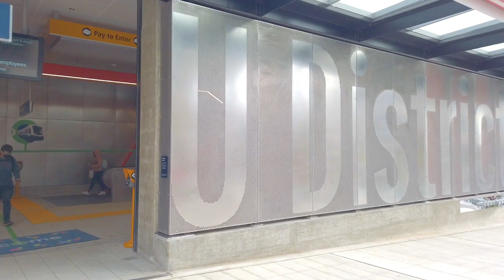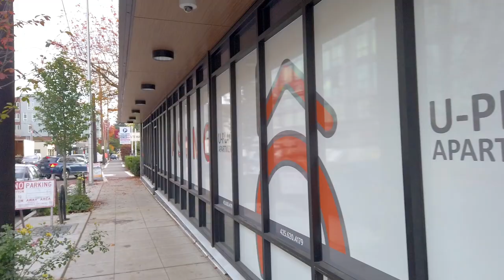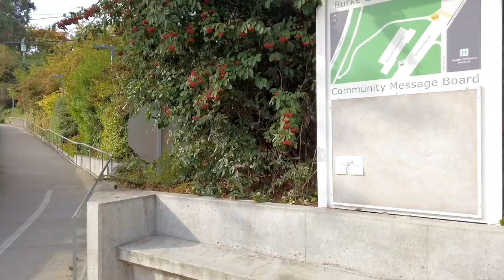Walking Seattle - U District Station to Seattle Children’s Hospital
We start at the new U District Link Station and walk to Seattle Children's Hospital, located on Sand Point Way NE, at the edge of the Laurelhurst neighborhood. On this trek we walk up 17th Ave NE, the home to many UW fraternities and sororities, and then work our way down the hill and around University Village via Blakeley, and on to Children's.

0:00 Walk map
0:28 Walk starts at Link station
1:15 Brooklyn Ave NE and NE 45th Street
5:35 17th Ave NE and NE 45th
12:20 17th and NE 52 Street
23:00  NE Blakeley Street and 25th Ave NE, a busy Burke-Gilman Trail street crossing
28:50 30th Ave NE and Burke-Gilman Trail
33:30 Union Bay Place NE and NE 45th Ave

Filmed mid October, 2021